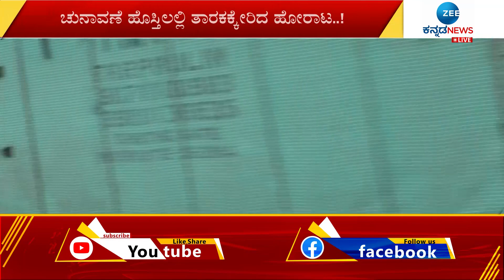CONGRESS PROTEST || ʻಭ್ರಷ್ಟಾಚಾರ ತೊಲಗಿಸಿ.. ಬೆಂಗಳೂರು ಉಳಿಸಿ...ʼ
ಬಿಜೆಪಿ ವಿರುದ್ಧ ಕಾಂಗ್ರೆಸ್‌ ಮೌನ ಸಮರ..!
40% ಕಮಿಷನ್ ವಿರುದ್ಧ ʻಕೈʼ ಹೋರಾಟ..!
ಬೆಂಗಳೂರಿನಲ್ಲಿ ಕಾಂಗ್ರೆಸ್‌ ಮೌನ ಪ್ರತಿಭಟನೆ
ಚುನಾವಣೆ ಹೊಸ್ತಿಲಲ್ಲಿ ತಾರಕಕ್ಕೇರಿದ ಹೋರಾಟ..!
ಬೆಂಗಳೂರಿನ 300 ಕಡೆ ಕಾಂಗ್ರೆಸ್ ಪ್ರತಿಭಟನೆ